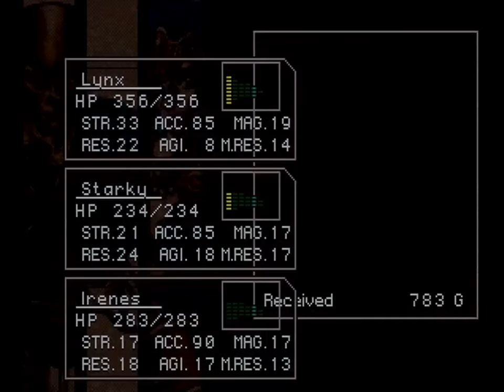Chrono Cross (PSX) - Part 16